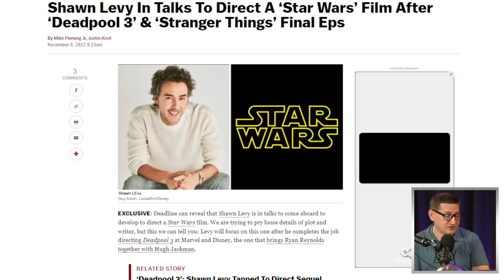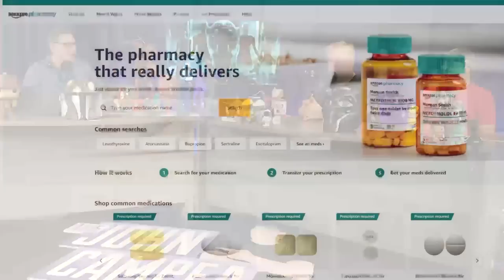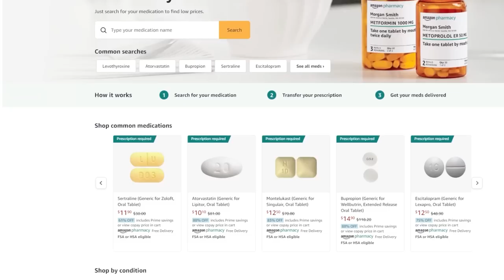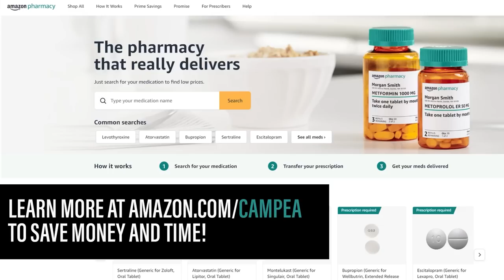Deadpool 3 Director Shawn Levy To Direct New Star Wars Film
Amazon Pharmacy - The Pharmacy That Really Delivers
to save time, save money and stay healthy with a pharmacy that works for your life, with meds delivered to your door.

Star Wars is an American epic space opera multimedia franchise created by George Lucas, which began with the eponymous 1977 film and quickly became a worldwide pop-culture phenomenon. The franchise has been expanded into various films and other media, including television series, video games, novels, comic books, theme park attractions, and themed areas, comprising an all-encompassing fictional universe. Star Wars is one of the highest-grossing media franchises of all time.

Mic pre-amps

Streaming Software
Wirecast Pro